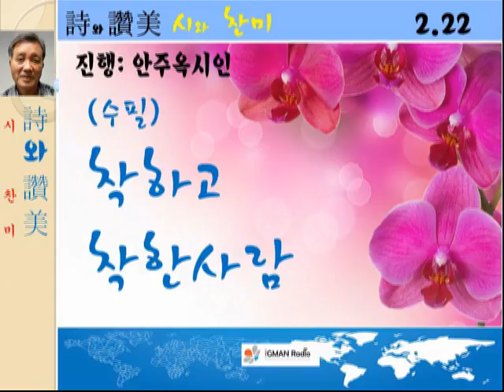수필 착하고 착한 사람 안주옥 시인